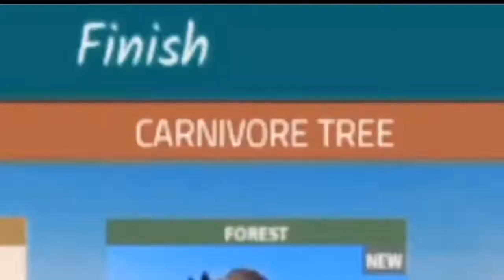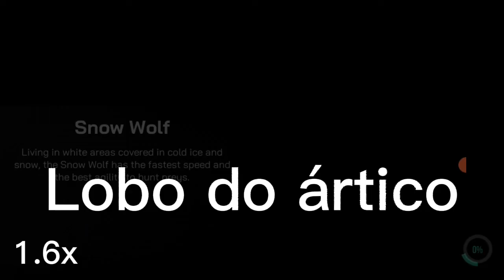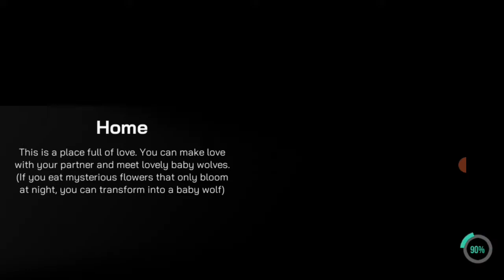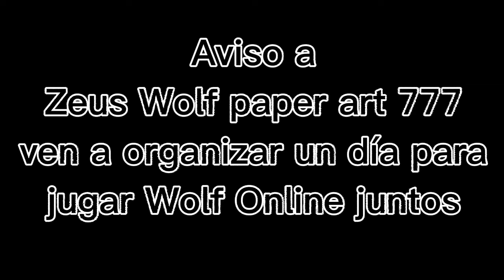Jogando Wolf Online 2 a primeira vez a pedido da ☯️Zeuz Wolf paper art 777☯️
Canal da ☯️Zeuz Wolf paper art 777☯️

Bison Hunt filme Alpha